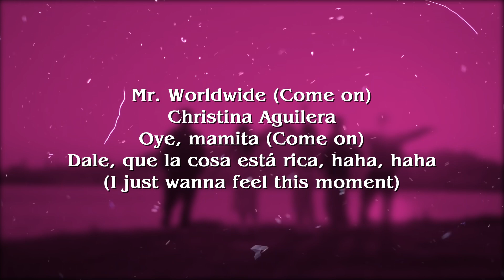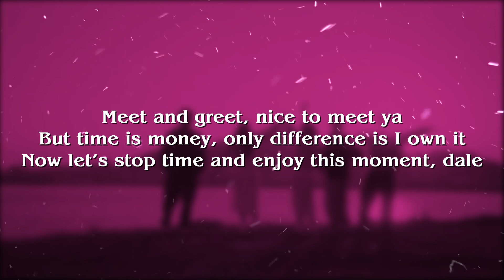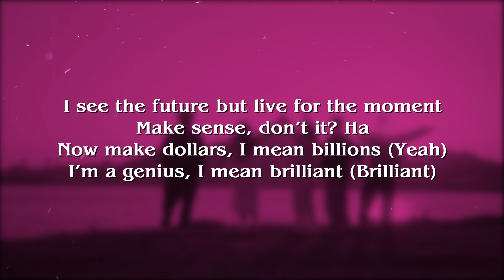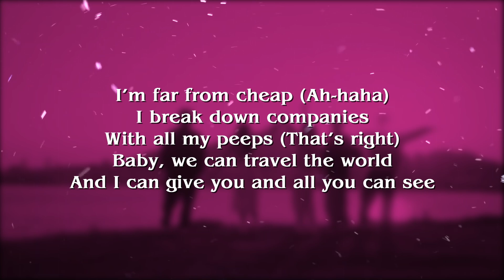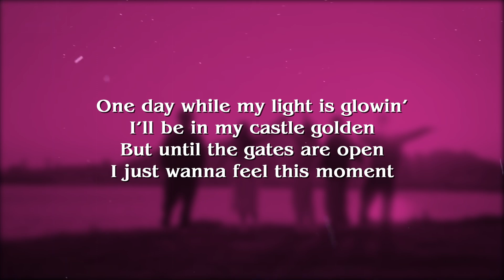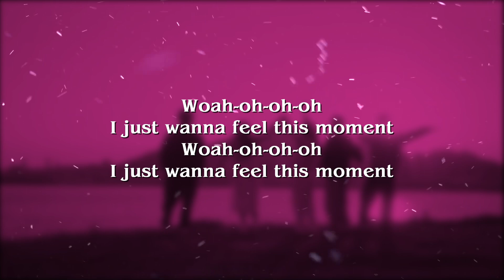Pitbull feat. Christina Aguilera - Feel This Moment (Lyrics)